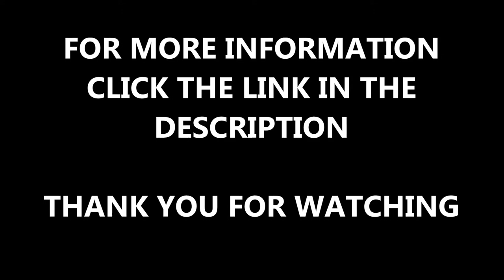Play Area Safety Surface Maintenance - Wetpour Repair Cheshire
Play Area Safety Surface Maintenance - Wetpour Repair Cheshire is shown in this video. This is a play area that had needed repair maintenance carried out on it. If you want to find out about playground repairs and the maintenance, please click on the link above.

If you want to find out about safety testing on playgrounds and materials used, please click on this link and you could find out more about it

With this play area safety surface, it will need maintenance to be carried out which can include cleaning and lightly jet washing the surface. If you clean the wetpour then it might not need a repair and will stay a safe surface. If you want to find out about wetpour safety surface maintenance, please click on this

If you want to look at wet pour installations, click on this it will show you the process of the installation of these surfaces.

Play Area Safety Surface Maintenance - Wetpour Repair Cheshire - It is appreciated that you have look at this video, if there are any comment or questions that you want to ask, please leave a comment in the box below and I'll get back to you as soon as I can. It would be great if you could share and like this video and if you want to watch more videos about soft surfaces, outdoor surfaces and artificial surfaces, please subscribe to my channel